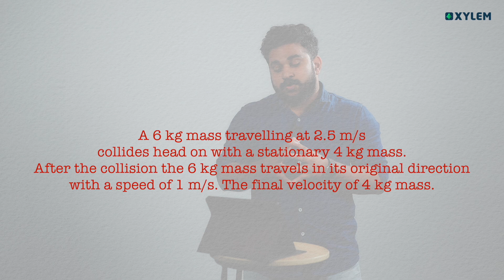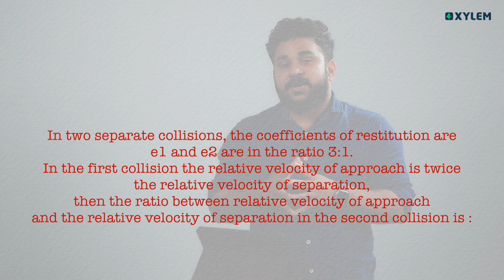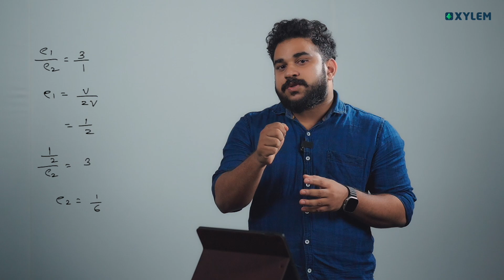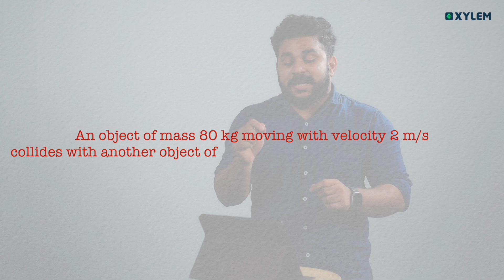COLLISIONനിൽ നിന്ന് 4 മാർക്ക്‌ ഉറപ്പിക്കാം | Xylem NEET